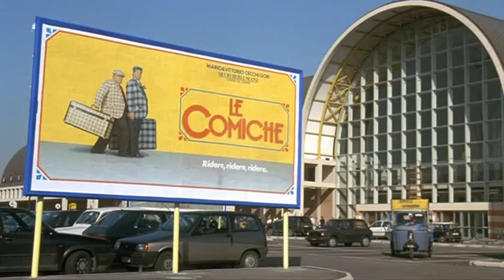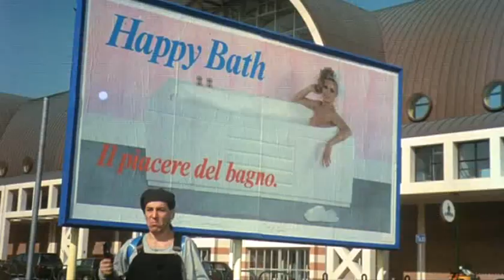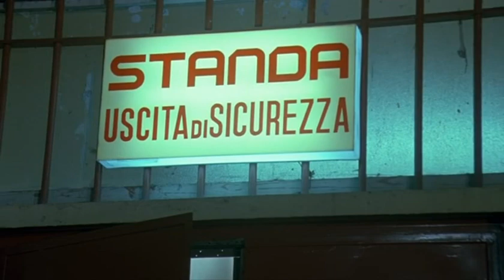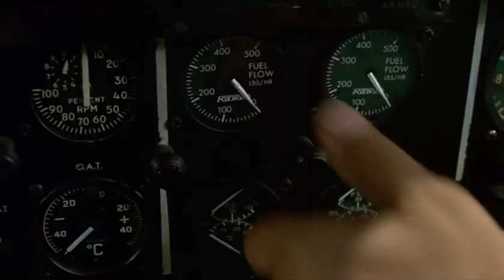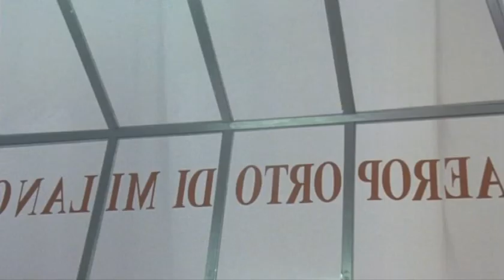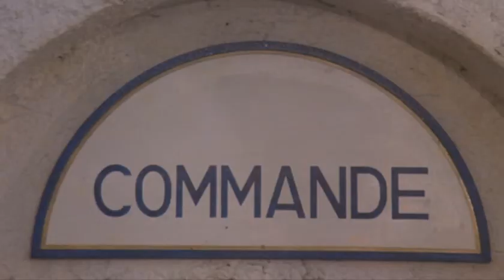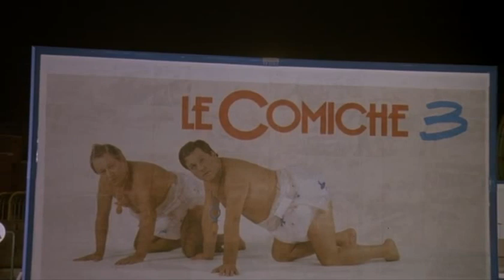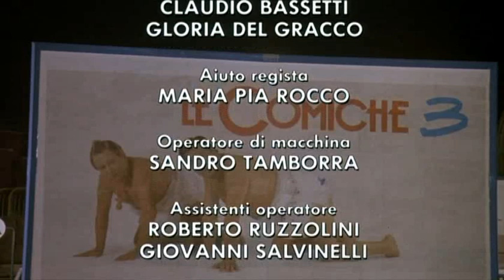Bláznivá komedie II 1991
Další z mých oblíbených filmů z dětství.

Paolo a Renato tentokrát slezou z plakátu prvního dílu Bláznivé komedie, aby je nepřelepili novinovou reklamou. Oba naši hrdinové způsobí opět spoustu zmatků, demolicí a především smíchu. Sami uvidíe, co tihle dva svedou jako provozovatelé aerotaxi, legionáři, nebo vánoční dědové.